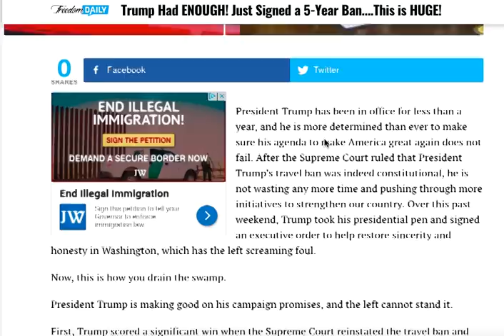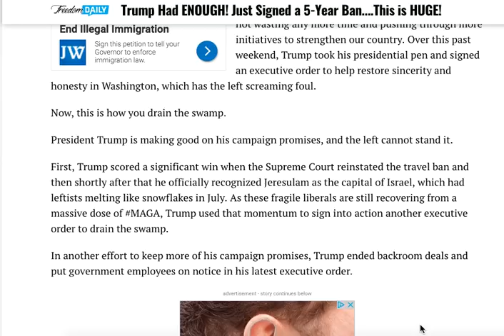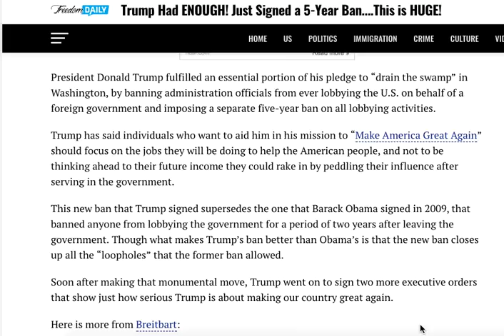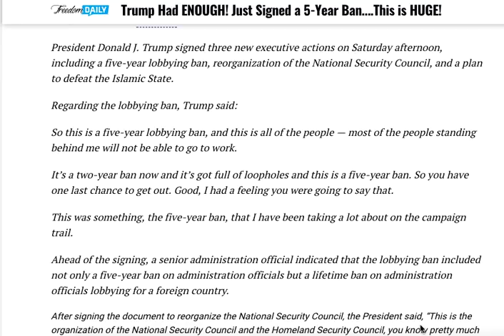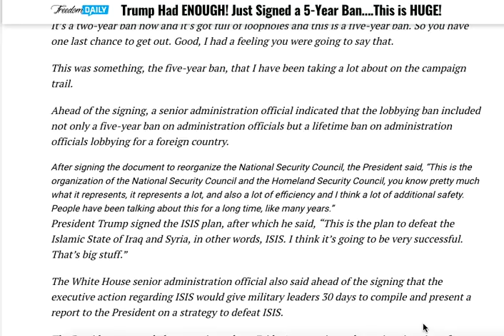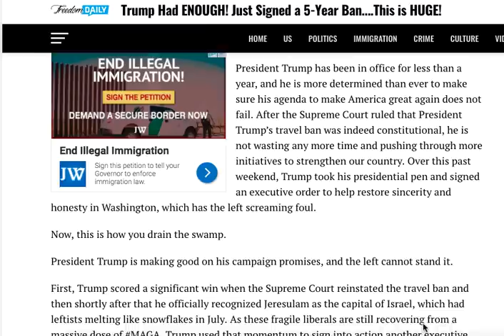TRUMP HAD ENOUGH JUST SIGNED A 5 YEAR BAN THIS IS HUGE!